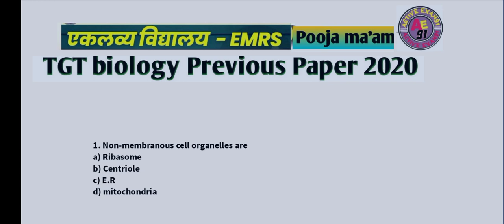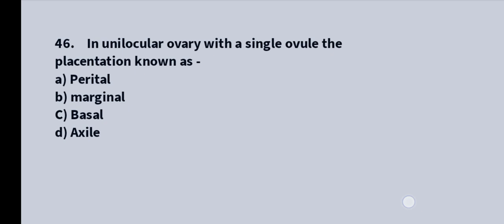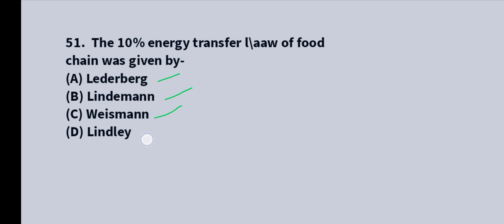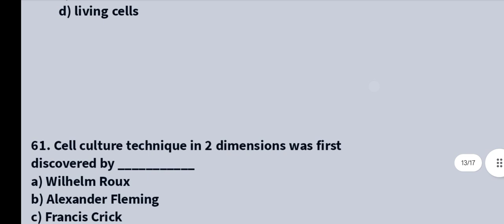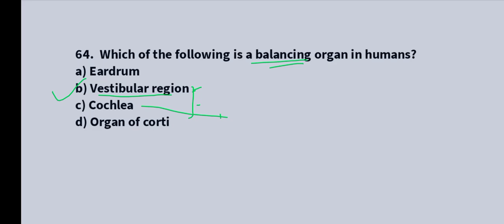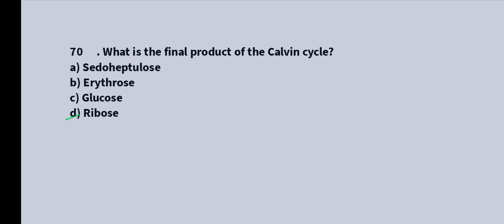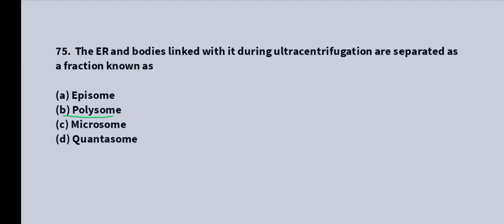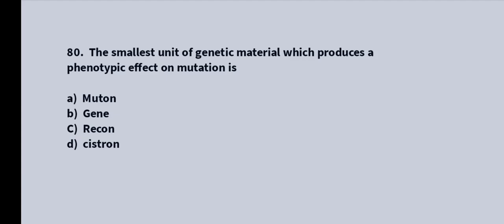EMRS TGT BIOLOGY PERVIOUS PAPER 2020 ll BPSC/JSSC/MP VARG 1 BIOLOGY/ BY POOJA MA'AM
your queries 👇
EMRS PGT BIOLOGY PRACTICE SET
EMRS TGT PGT BIOLOGY PREVIOUS PAPER
BPSC BIOLOGY PRACTICE SET